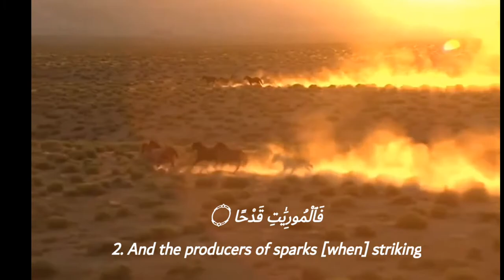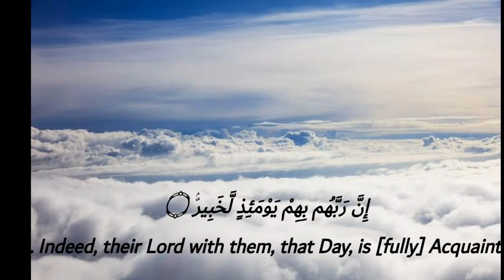Surah Adiyat | Hamn Sarwar | Subul al - Salam Institute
وَٱلْعَٰدِيَٰتِ ضَبْحًا ۝‎

فَٱلْمُورِيَٰتِ قَدْحًا ۝‎

فَٱلْمُغِيرَٰتِ صُبْحًا ۝‎

فَأَثَرْنَ بِهِۦ نَقْعًا ۝‎

فَوَسَطْنَ بِهِۦ جَمْعًا۝‎
إِنَّ ٱلْإِنسَٰنَ لِرَبِّهِۦ لَكَنُودٌ ۝‎

وَإِنَّهُۥ عَلَىٰ ذَٰلِكَ لَشَهِيدٌ ۝‎

وَإِنَّهُۥ لِحُبِّ ٱلْخَيْرِ لَشَدِيدٌ ۝‎

أَفَلَا يَعْلَمُ إِذَا بُعْثِرَ مَا فِى ٱلْقُبُورِ ۝‎

وَحُصِّلَ مَا فِى ٱلصُّدُورِ ۝‎

إِنَّ رَبَّهُم بِهِمْ يَوْمَئِذٍ لَّخَبِيرٌۢ ۝
1. By the racers, panting,
2. And the producers of sparks [when] striking
3. And the chargers at dawn,
4. Stirring up thereby [clouds of] dust,
5. Arriving thereby in the center collectively,
6. Indeed mankind, to his Lord, is ungrateful.
7. And indeed, he is to that a witness.
8. And indeed he is, in love of wealth, intense.
9. But does he not know that when the contents of the graves are scattered
10. And that within the breasts is obtained,
11. Indeed, their Lord with them, that Day, is [fully] Acquainted.